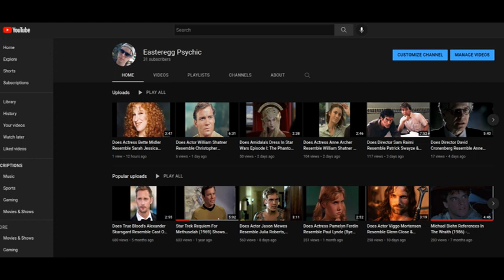Does Actress Julie Delpy Resemble Comedian Milton Berle & Billy Crystal? Comic Relief 8 (1998)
Before Sunrise (1995) actress Julie Delpy may resemble comedian Milton Berle & Billy Crystal. The 2 appeared in several comedy related compilations including HBO's TV special Comic Relief 8 in 1998.

Connections: Delpy was in An American Werewolf In Paris (1997). Milton Berle had iconic vampire actor Bela Lugosi on 2 Texaco Star Theater skits circa 1949.
L.A. Without A Map (1998) featured Delpy, Doctor Who star David Tennant and Johhny Depp (Depp & Killing Zoe's (1993) Eric Stoltz were both cast as Marty McFly in 1985 time travel movie Back To The Future.
Johnny Depp played 1950's B horror film producer in Tim Burton's Ed Wood 1994. Actor Martin Landau was Bela Lugosi in this.
Several film co-star Ethan Hawk also in a vampire movie: Daybreakers (2009).